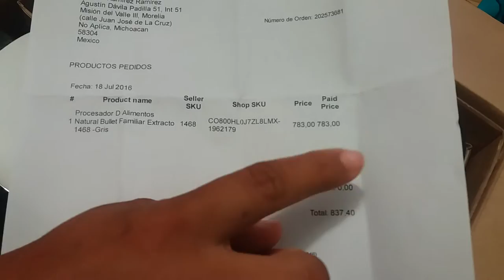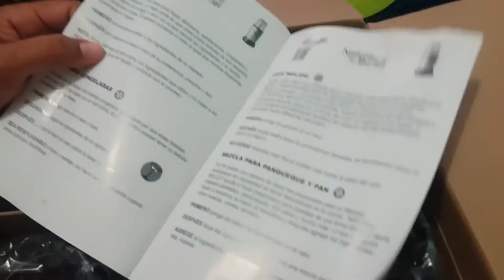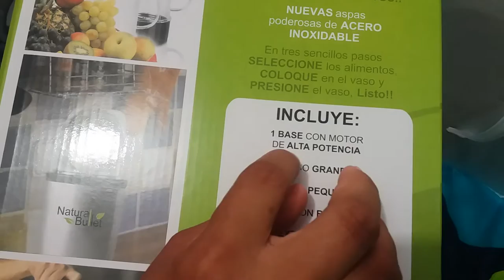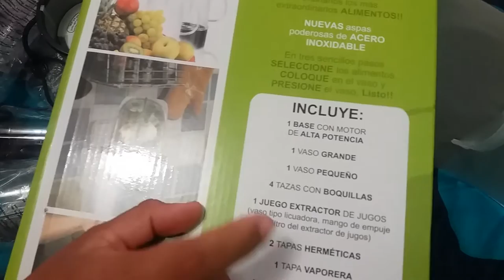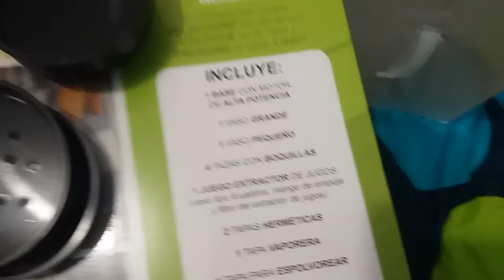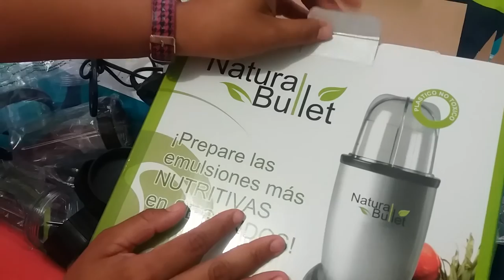Reseña del natural bullet!!! Que trae? Baja de peso!!!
He comprado un producto para mi seguimiento a bajar de peso es el Natural Bullet un procesador de alimentos similar al Nutri bullet... estoy emocionada y pues si tienen interés en ver como voy con mi proceso de bajar de peso. .. pues ya en el siguiente video les mostraré como funciona y después mi avance. Saluditos gente hermosa que se toma un momento en ver mis vídeos. ...bendiciones.